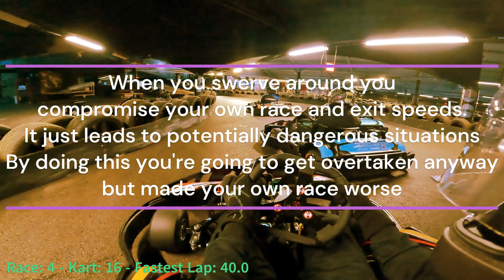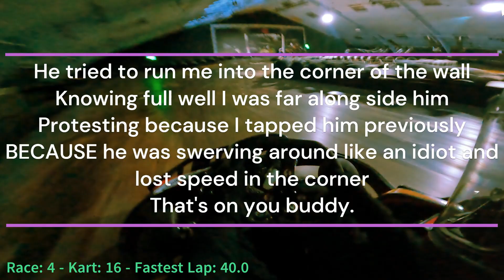[ Teamsport Docklands ] GRID Heat Seeker 27/07/23 Full event (4 races)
Welcome back to a compilation of Thursdays Elite member event at teamsport London Docklands. All 4 unedited races start to finish.

0:00 - Race 1 - Kart 10

10:50 - Race 2 - Kart 10

20:23 - Race 3 - Kart 21 (Rubbish Kart)

31:05 - Race 4 - Kart 16

35:49 - Fastest Lap 45.0